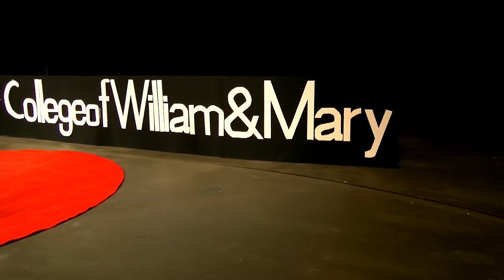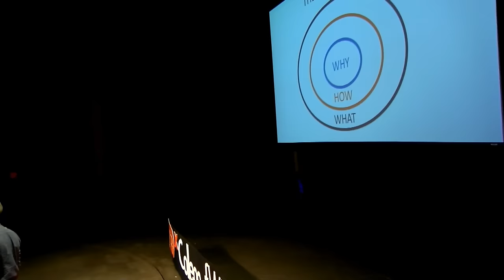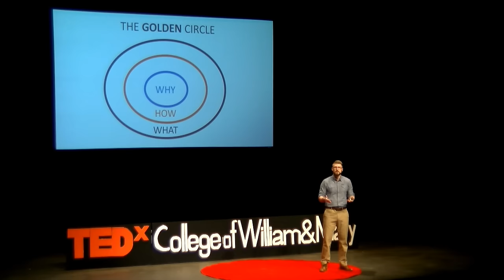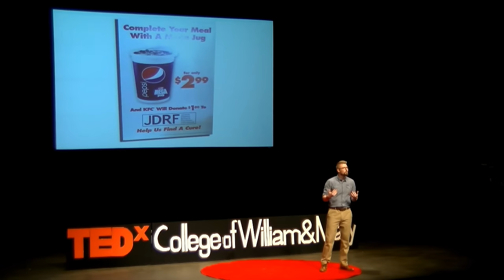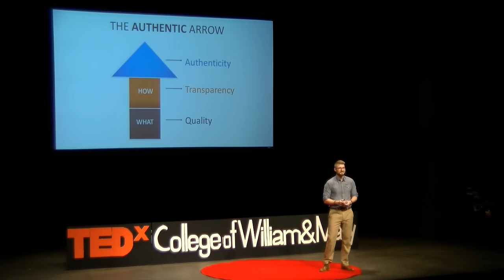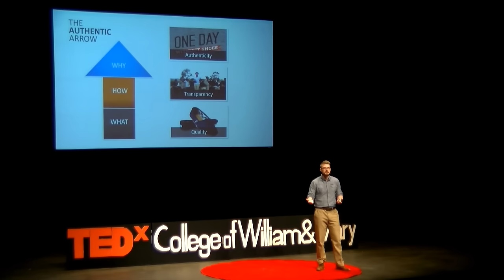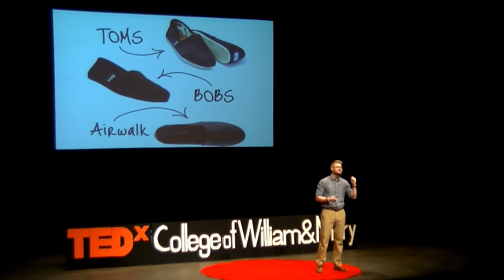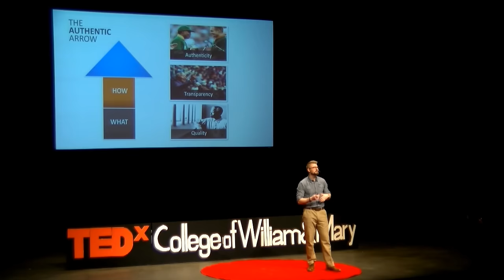Great Leaders Need Authenticity | David Simnick | TEDxCollegeofWilliam&Mary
A market model empowering the buyer often allows consumers to have more say in the causes that are supported as well as production strategies that aren’t coercive or harmful.

David Simnick is the CEO and Co-Founder of SoapBox, a company with a mission to empower consumers to change the world through everyday, quality purchases. SoapBox sells a full range of personal care products each with their own mission to provide soap or clean water to those in need with every purchase. SoapBox is now sold in Target, Walmart, Rite Aid, Publix, ShopRite, Giant, Winn-Dixie, Stop & Shops, and select Walgreens, Whole Foods, Vitamin Shoppe, H-E-B, and many other stores across the United States and beyond. David has worked or consulted for USAID, the U.S. Army, Michelle Rhee, U.S. Senate, and also was a Teach for America (TFA) educator in Northern Philadelphia. As an Eagle Scout, David loves the outdoors, volunteering, and working with budding entrepreneurs. He received his undergraduate degree from American University in 3 years and then dropped out of a masters program at The University of Pennsylvania to start SoapBox.